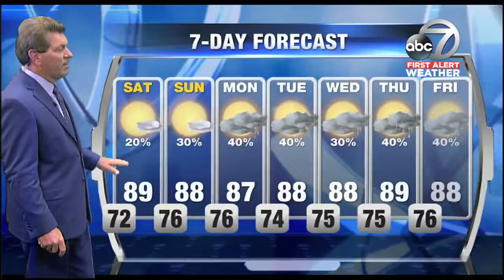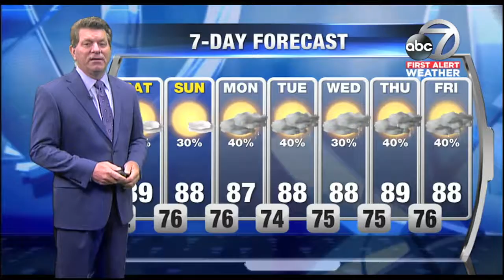Video: First Alert Weather - 6pm June 8, 2018